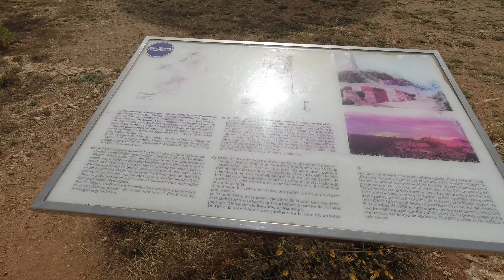[4K] Exploring Rafael Nadal's Neighbourhood — Porto Cristo, Mallorca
While in Mallorca, I went for a walk around where tennis player Rafael Nadal has a house and boat. Both of which, predictably, are massive. Porto Cristo is a beautiful town with a beach, harbour, and lots of attractions like the Drach Caves and a dinosaur park.

INSIDE THE PIE: I thought it would be fun to slightly skew the angle in this video. This idea was inspired by the short story “Tilting” by Japanese writer Yasutaka Tsutsui, in which a city gradually tilts to one side, causing its citizens to reorient their daily lives to preserve a semblance of normality, and has nothing to do with my gimbal settings.